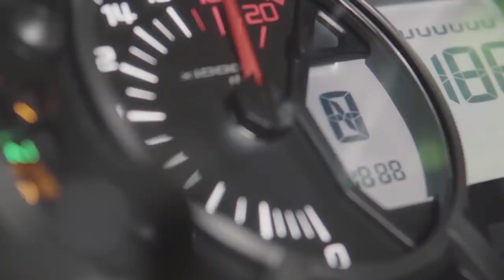2023 KAWASAKI NINJA ZX4R AND TWO ENTRY-LEVEL ELECTRIC MODELS PREPARING TO LAUNCH AT EICMA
KAWASAKI ZX4R AND TWO ENTRY-LEVEL ELECTRIC MODELS PREPARING TO LAUNCH AT EICMA

Filings in the US appear to confirm in imminent launch of three new motorcycles from Kawasaki - the ZX-4R four-cylinder sportsbike and two electric models. Kawasaki appears to be gearing up for the launch of at least three new models in the coming months after codenames pointing to the ZX-4R and two electric motorcycles were spotted on VIN documents in the United States.

‘Team Green’ has maintained a relatively low profile recently in terms of fresh material with the updated Versys 650 and H2 SX SE the only notable new unveilings from Kawasaki since the latest generation ZX-10R arrived towards the end of 2020.